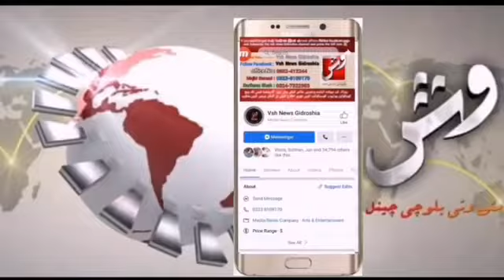EHSAAS EMERGENCY CASH KI RAQAM KI TAQSEEM KE DURANI BE_NAZIR